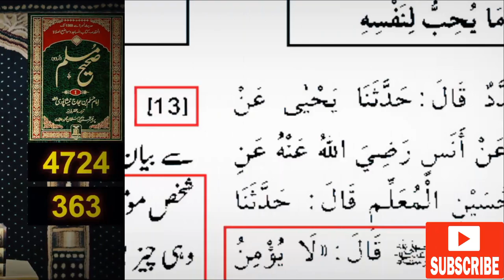Rizwana Torture Case !!! Judge's Wife Arrested ??? Engineer Muhammad Ali Mirza